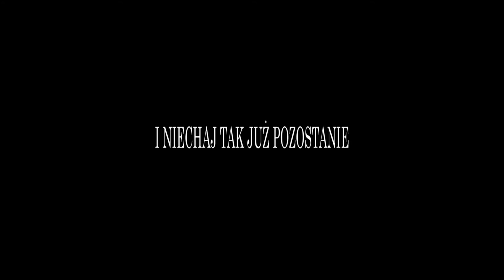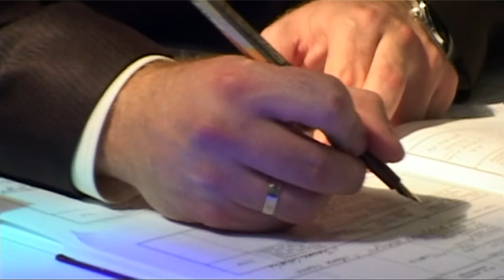ŚLUB | ZWIASTUN DO FILMU KASI I BLAZEJA